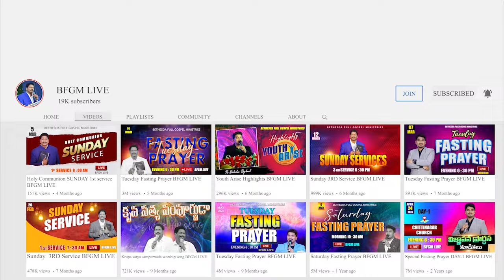Today's promise 17.11.2023 | BFGM LIVE